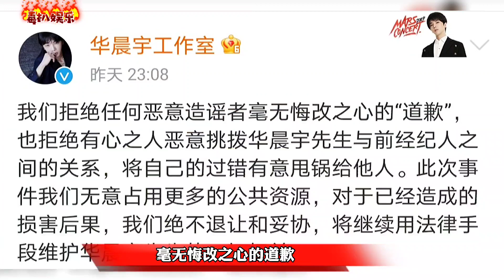华晨宇前经纪人回应！工作室不接受道歉，将维护一切权益？